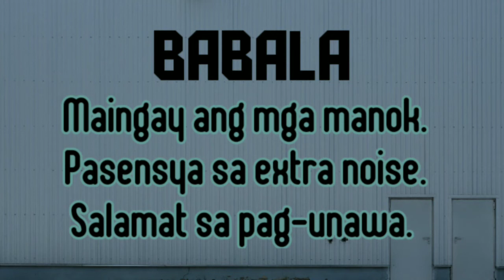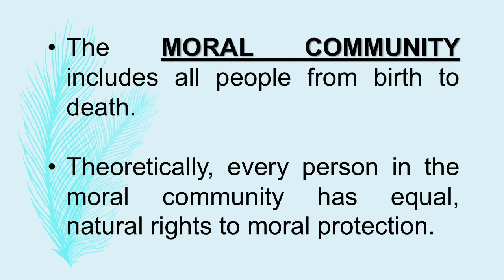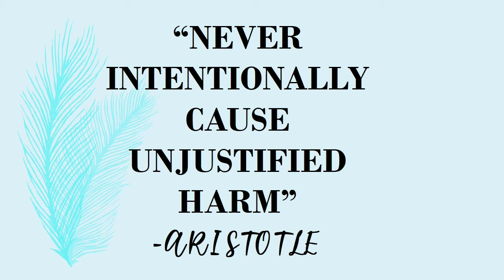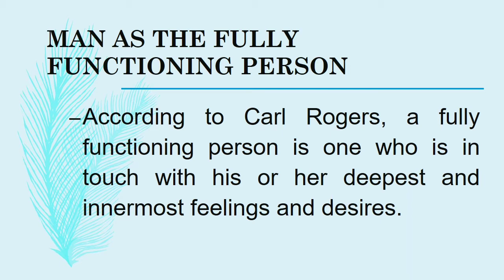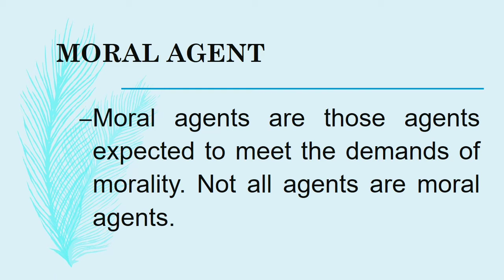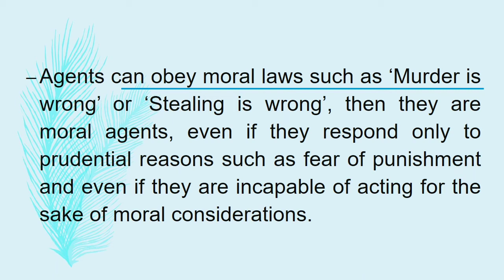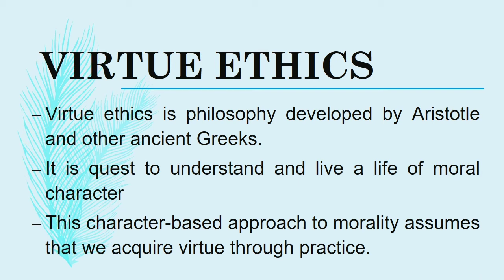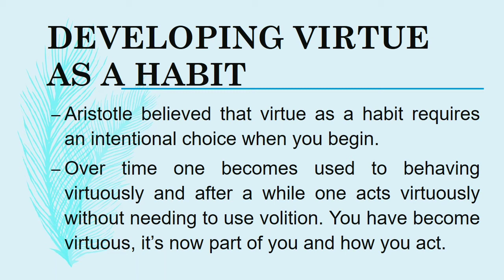CHAPTER 2 || PART 3 || THE MORAL AGENT